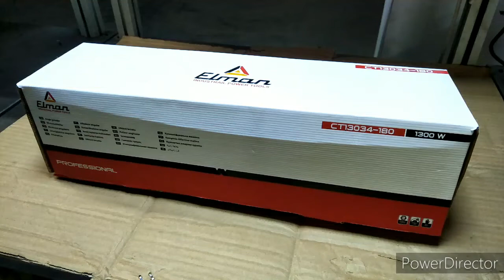ELMAN EL1800-180 2000W